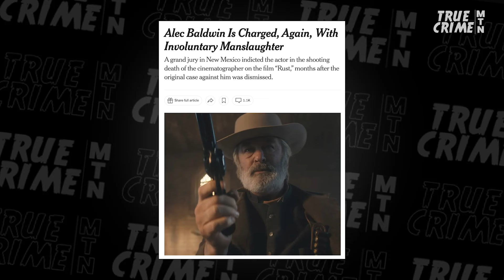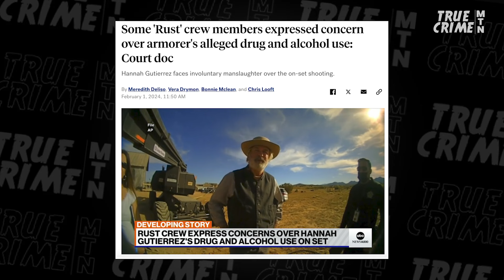Alec Baldwin to THROW Armorer UNDER THE BUS at Trial…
Prosecutor Dave Aronberg, a/k/a the Florida Law Man, and former prosecutor Melba Pearson discuss and debate whether Alec Baldwin should be convicted of killing cinematographer Halyna Hutchins — or whether he should have been criminally charged at all!